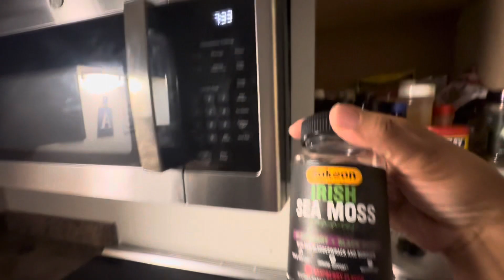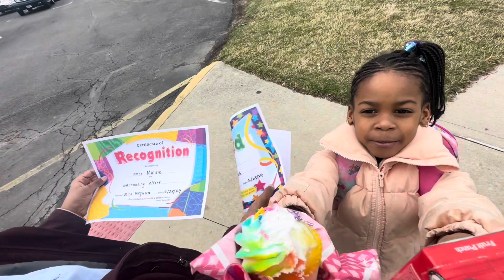SCHOOL AWARDS CEREMONY & BIRTHDAY PARTY | VLOG III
Life has been lifing! We were struggling to get on our feet after moving back to Ohio from Texas. We are pretty stable now, all glory be to The Most High God. If you think your life is ghetto, stick around lol

Time stamps

Dante annoying Vegeta 00:30

Dante talking about the tornado 00:52

Jarie getting vitamins ready for the family 02:46

Vegeta throwing his first tantrum of the video 04:34

Dante has to get Vegeta  together 05:00

The kids begin their morning shenanigans 05:13

Finding out last minute that Omar has an award ceremony 07:14

Onyx’s classmate had a birthday party 08:58